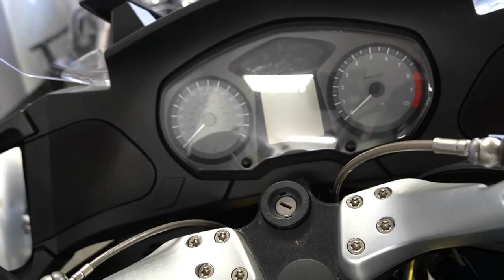2007 BMW R1200RT - Used Motorcycle For Sale - Milwaukee, WI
Please visit Southeast Sales Powersports to view this Used BLUE 2007 BMW R1200RT for sale in Milwaukee, Wisconsin.

Stock# M19593

Description:
2007 BMW R1200RT
1 Owner! Only has 6523 miles on it. Comes with BMW Low seat.